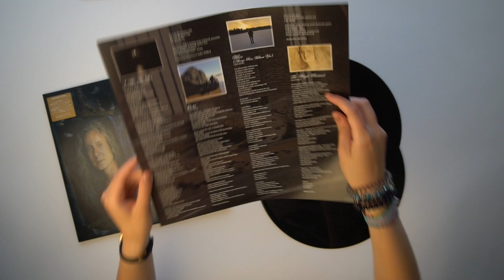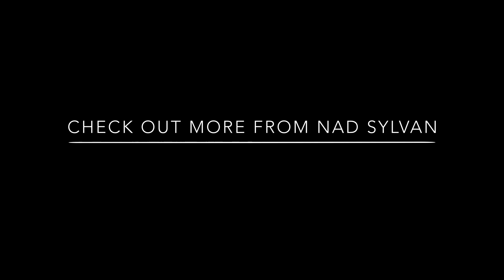NAD SYLVAN - The Regal Bastard (Unboxing)